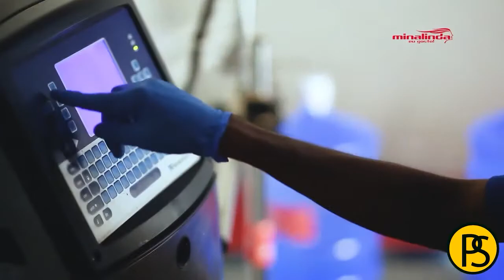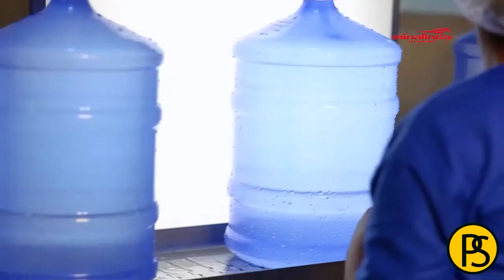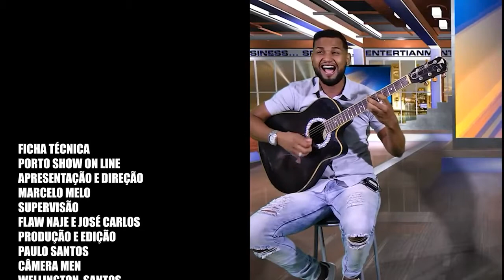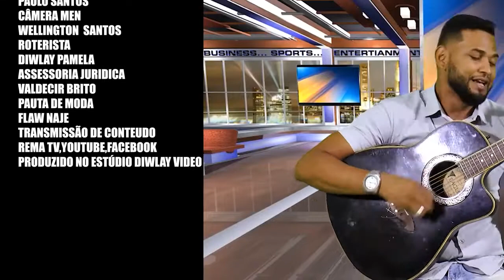PROGRAMA PORTO SHOW 10 04 2021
Programa Porto Show - de Segunda a Sexta das 13 as 14 horas
Programa Fim de Tarde - de Segunda a Sexta das 18 as 19 Horas

Programa Porto Show Online na Rema TV canal 5.1 sabado as 21:00